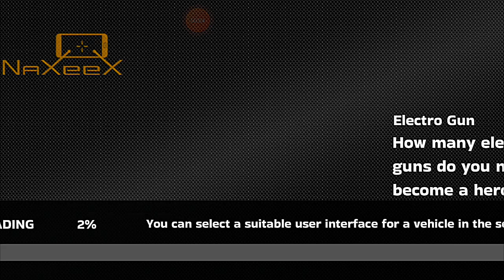Rope Hero Boss : Dangerous Quest : T GAMER ✅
Cheat Code
New update
Walkthrough

Dear Friends if you want to earn money by investing small amount then I sponsor for you BINANCE.COM

So Invest and earn and keep Supporting for gameplay videos.

NOTE :
If you want to earn then this sponsor just to help you. Let me tell you about it that I am telling you about this sponsor just in description. I have not discussed this topic in the video